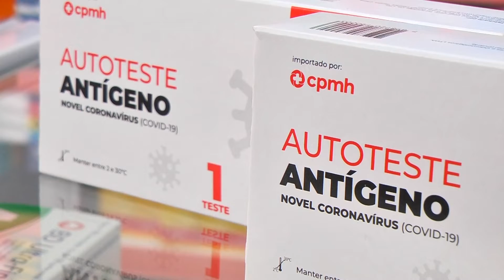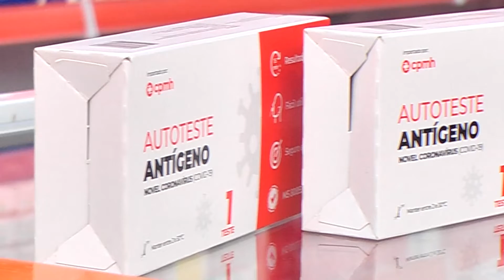AUTO TESTE COVID19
Com o acesso ao auto exame, a população passa a ter mais um meio de identificar casos da Covid-19.